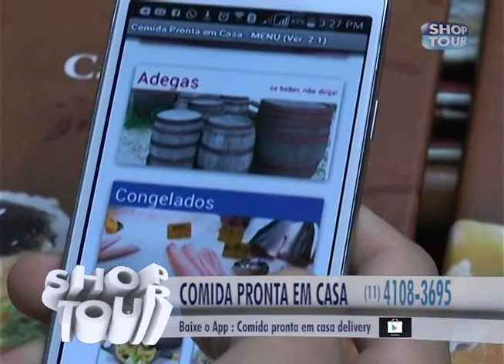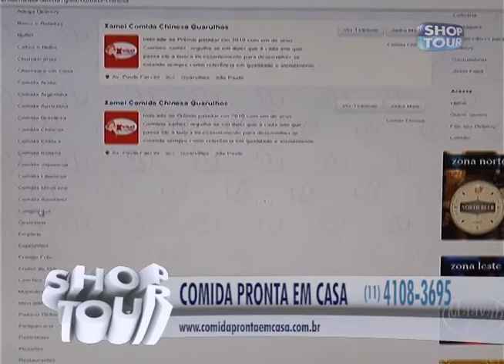COMIDA PRONTA EM CASA 160 1